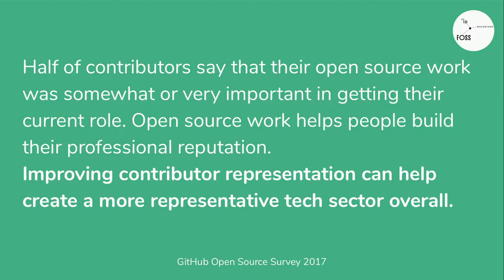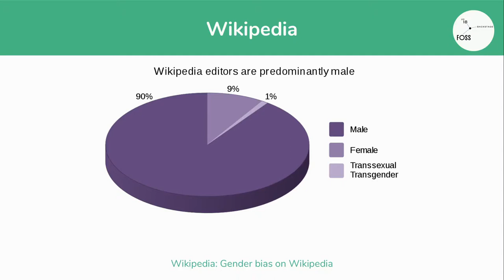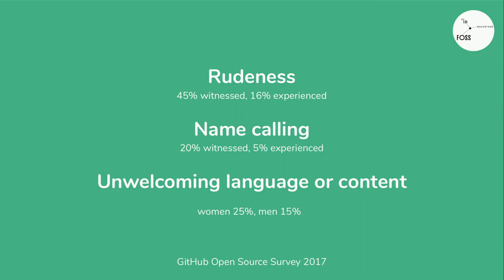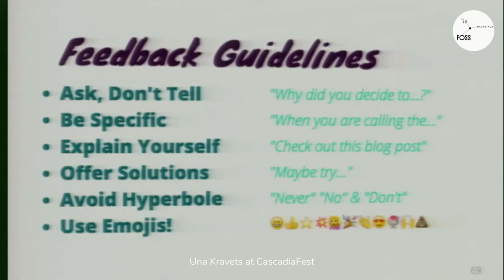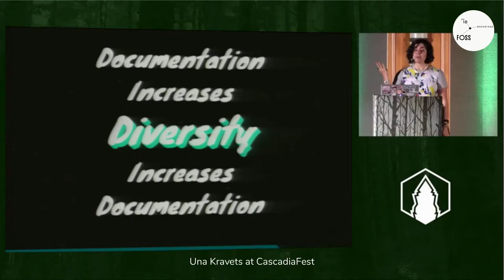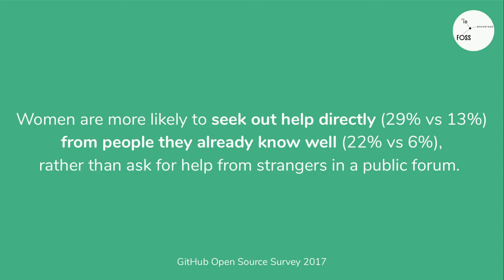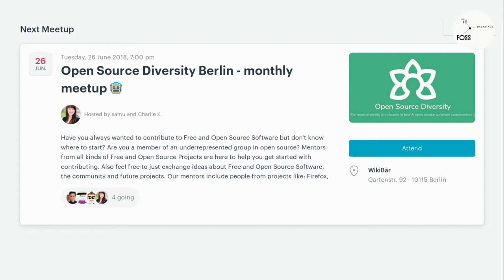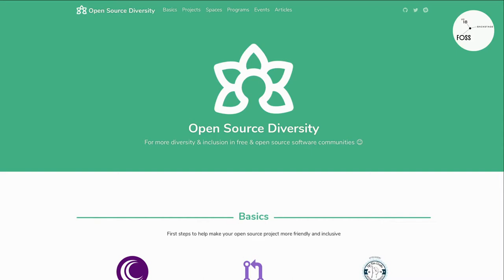FOSSBack 18: Diversity and Inclusion in Free & Open Source Software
Diversity & inclusion is very important especially for free & open source community, because:
- People in tech nowadays are hired to a big part because of their open source contributions. To improve the balance there, the free & open source software community is an important starting point.
- More diverse teams make for more innovation and serving users better than homogenous teams.
- Diverse open source projects are more welcoming and friendly towards new contributors, encouraging learning and collaboration.

We are building to collect the projects and resources in this field. It is aimed at maintainers and contributors of open source projects who want to improve, as well as people from underrepresented groups who are interested in free & open source software but don’t know where to start.

This talk is a showcase of the different initiatives for diversity & inclusion existing in open source, and a start for discussion where we can improve more.